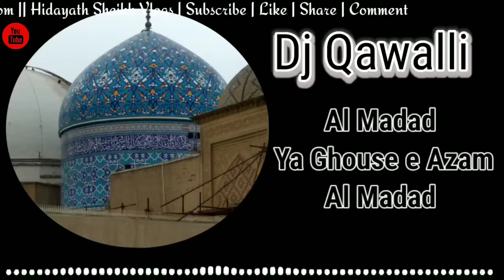DJ Qawalli Al Madad Ya Ghouse Azam Dastagir || Hidayath Sheikh Vlogs